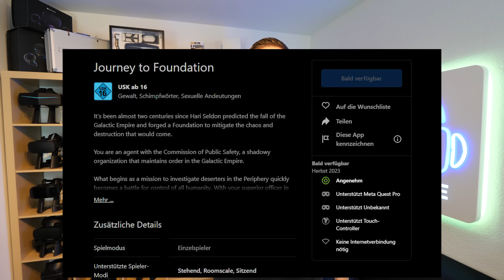Ist der Hype um die Meta Quest 3 gerechtfertigt? Eine Analyse...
In diesem Video analysiere ich für euch, ob der Hype um die Meta Quest 3 gerechtfertigt ist.

Quest 2 128GB bei Amazon Deutschland
Quest 2 256GB bei Amazon Deutschland